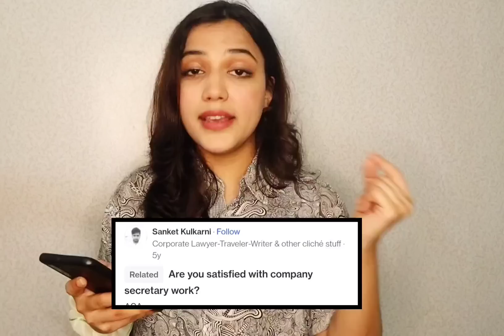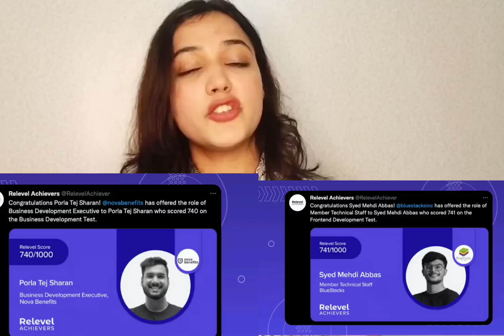Life after becoming CS 😍 | Harsh😣 truth of CS 😢 | Expected Salary of CS 👀 | My Success Story of CS 🙈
This is a QnA type video!! It was amazing to answer most asked questions of CS in this video 😍